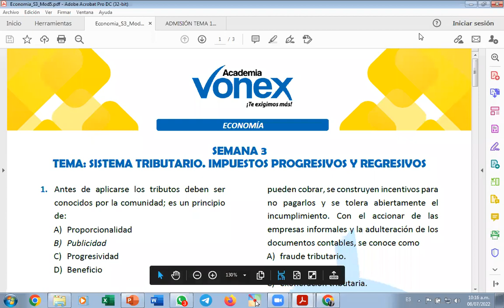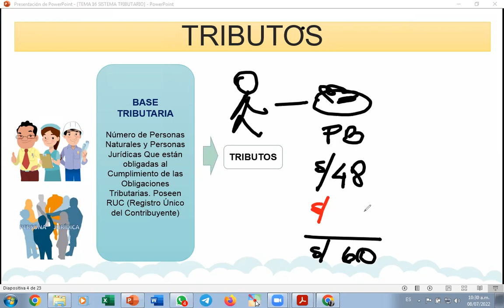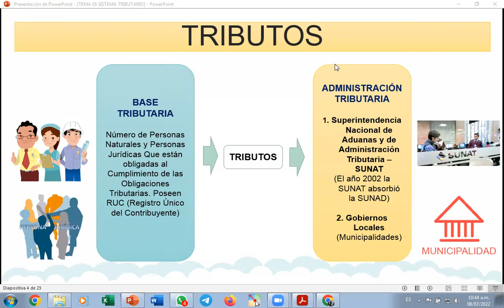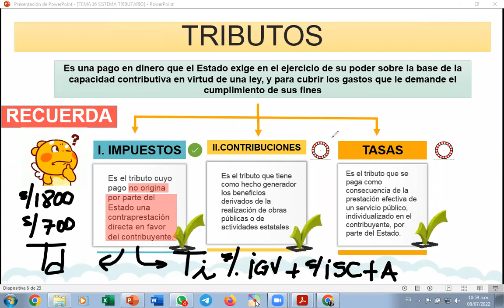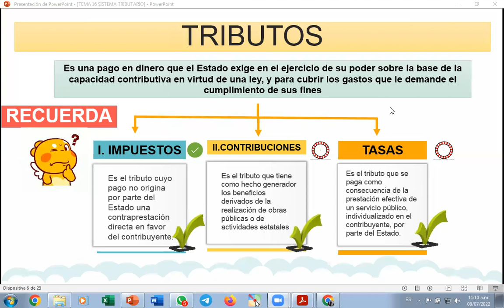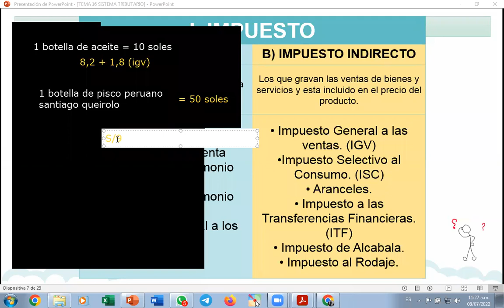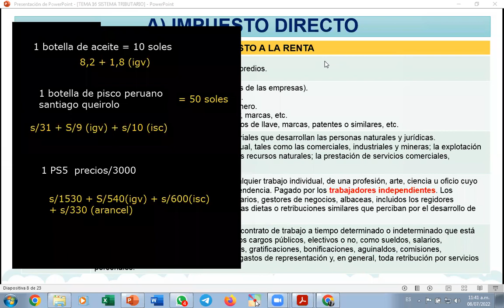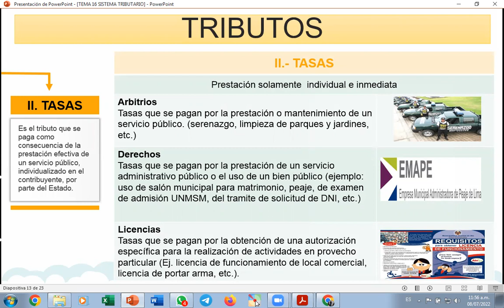Economia sem19 Vonex